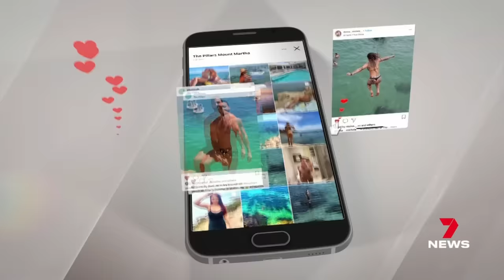12-year-old girl left with two broken legs after cliff dive | 7 News Australia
A 12-year-old girl has broken both legs in a cliff diving plunge on the Mornington Peninsula. She's among a growing number of thrillseekers seriously injured at a hidden hotspot made famous by social media.

7NEWS combines the trusted and powerful news brands including Sunrise, The Morning Show, The Latest, and 7NEWS.com.au, delivering unique, engaging and continuous coverage on the issues that matter most to Australians. Watch 7 News Australia full broadcasts and full episodes nightly at 6pm and weekdays at 11:30am and 4pm on Channel 7 and 7plus.